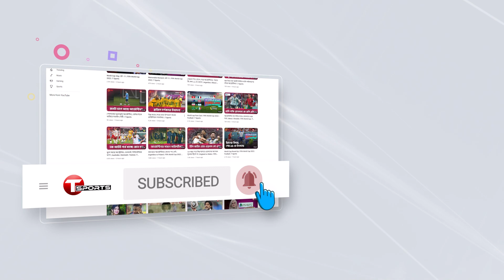সঠিক কম্বিনেশান খুঁজে পাওয়াটা আমাদের জন্য অনেক বেশি কঠিন হচ্ছে: হেড কোচ সোহেল ইসলাম | T Sports News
বিদেশি খেলোয়াড়দের আসা-যাওয়ায় সঠিক কম্বিনেশান খুঁজে পাওয়াটা আমাদের জন্য অনেক বেশি কঠিন হচ্ছে: হেড কোচ সোহেল ইসলাম | T Sports News